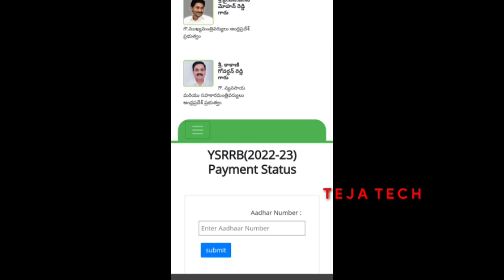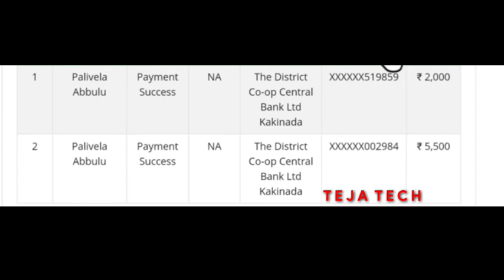YSR రైతు భరోసా డబ్బు ఇంకా పడలేదా 😔 || వెంటనే ఇలా చెయ్యండి 👈 డబ్బు పడుతుంది 🤑